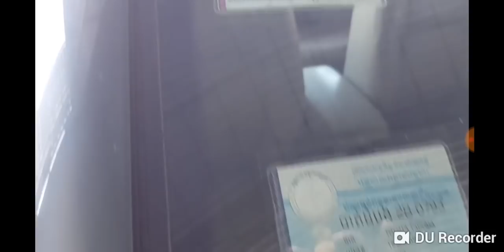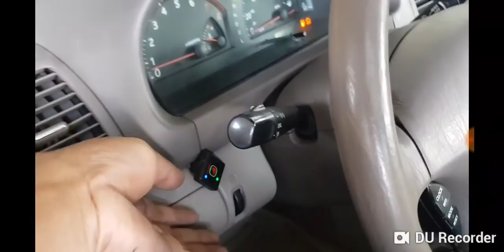Camry XLE 2002 បាឡែនលក់បន្ទាន់ តំលៃធូថ្លៃណាស់